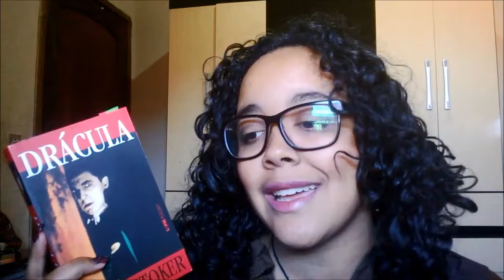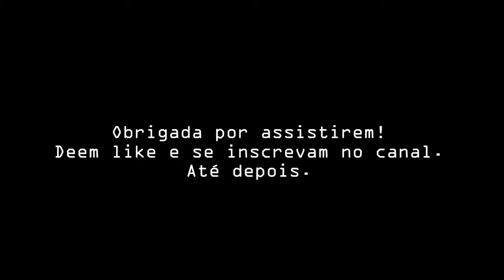Diário de Leitura - Drácula